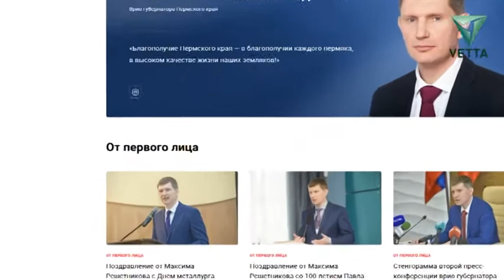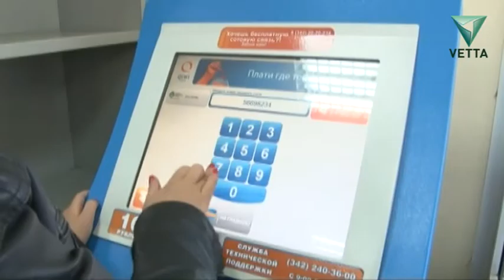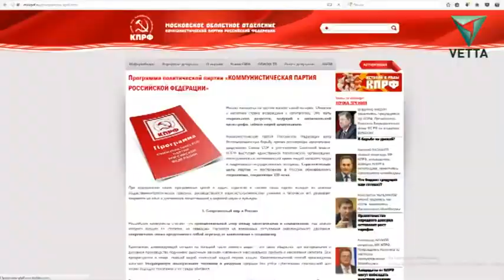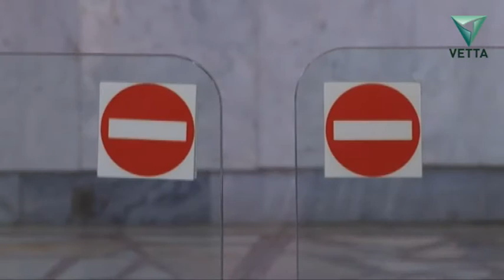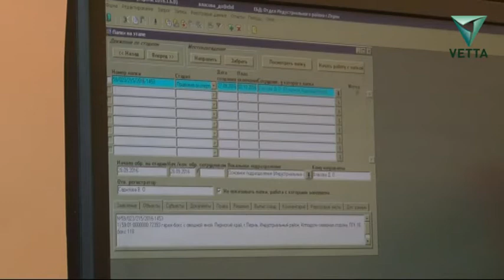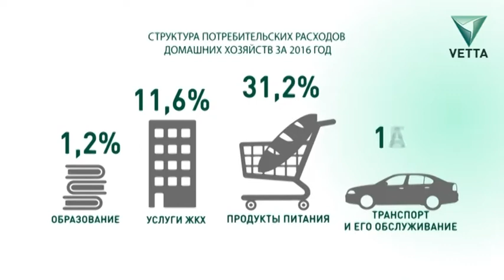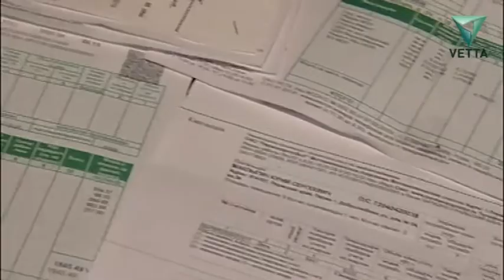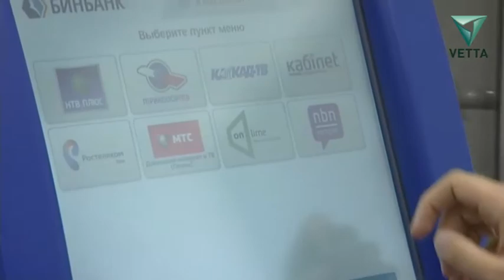Новости экономики и политики. Выпуск от 2.08.2017